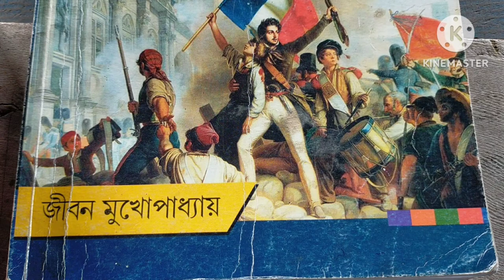WB class 9 history chapter 2 Jeevan Mukhopadhyay question answer part 1 // নবম শ্রেণীর ইতিহাস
WB class 9 history chapter 2 Jeevan Mukhopadhyay question answer part 1/  class 9 history lesson 2 question answer Jeevan Mukhopadhyay, history class 9 textbook question answer , jivan Mukhopadhyay class 9 history chapter 2, class 9 itihaas dwitiya adhyay question answer navbha Bharati prakashani